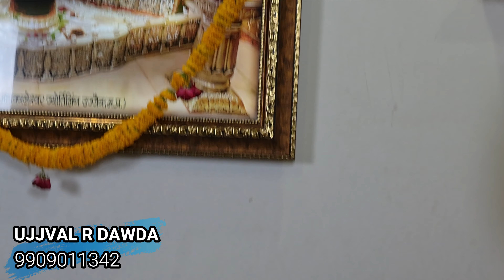वास्तु यंत्र सिद्धि महा यज्ञ | vastu | vastu dosh dur karne ke upay | shiv vastu analysis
Vastu Tips & Remedies for Staircase | staircase vastu remedies | vastu remedy for east staircase

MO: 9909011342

importance 16 zone
how to check 16 zone energy
vastu
vastu dosh upay
shiv vastu analysis
how to recognize 16 zones
vastu shastra for home
vastu
16 zones